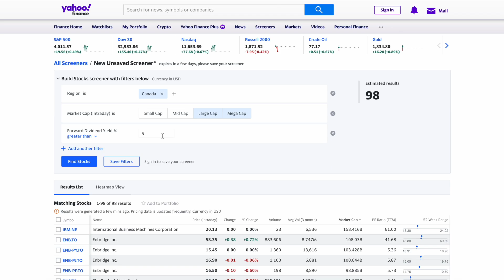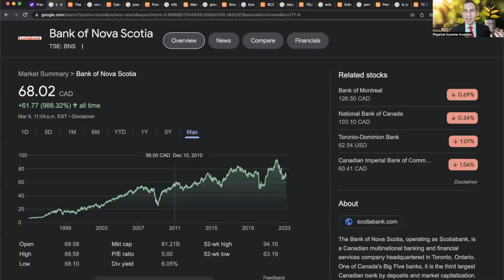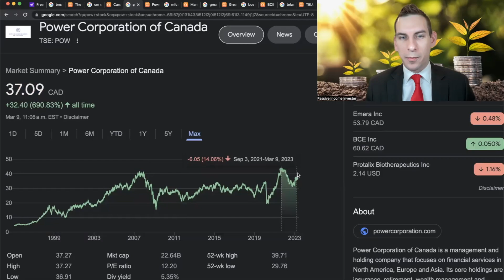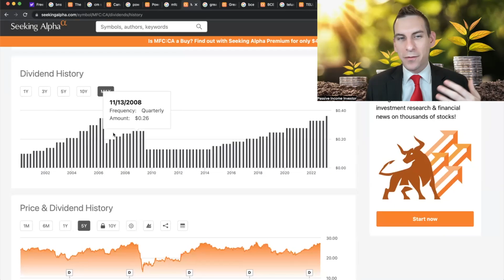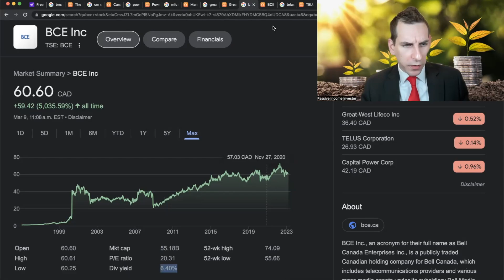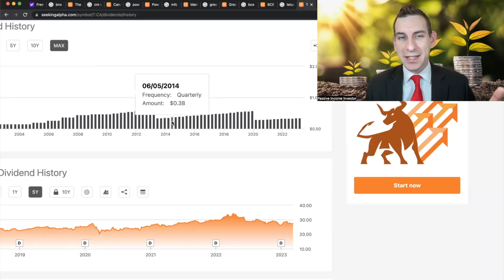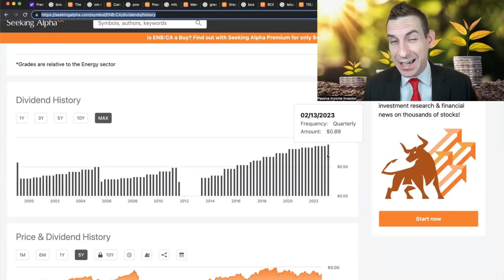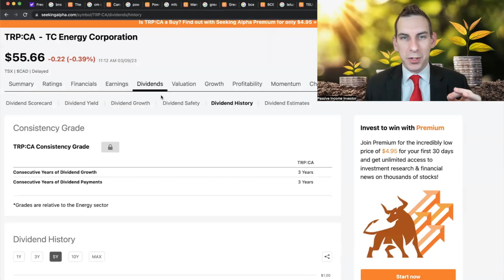10 High Yield Canadian Dividend Stocks Paying Over 5%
10 Large Cap Canadian Dividend Stocks With High Yields Paying Over 5% As Of March 2023 For Those Looking For Passive Income In Canada - Try My Dividend Stock Portfolio Tracker

Timestamps:
00:00 High Yield Canadian Dividend Stocks Intro
00:20 Dividends To Pay Bills
01:01 Bank Of Nova Scotia BNS Stock 6% Dividend Yield
01:36 Canadian Imperial Bank CM Stock 5.8% Dividend Yield
02:29 Power Corporation POW Stock 5.3% Dividend Yield
03:10 Manulife MFC Stock 5.4% Dividend Yield
04:00 Great West Lifeco GWO Stock 5.75% Dividend Yield
04:29 Bell BCE Stock 6.4% Dividend Yield
05:35 Telus T.to Stock 5.21% Dividend Yield
06:48 Enbridge ENB Stock 6.88% Dividend Yield
07:56 Pembina Pipeline PPL Stock 5.6% Dividend Yield
08:23 TC Pipelines TRP Stock 6.68% Dividend Yield
09:16 Emera Stock 5.11% Dividend Yield
09:40 Canadian Dividend Stock Favourites And Outro